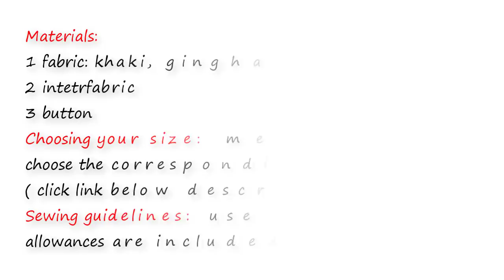DIY Sleeveless jacket and Short | FREE pattern ep 12| Zoe diy